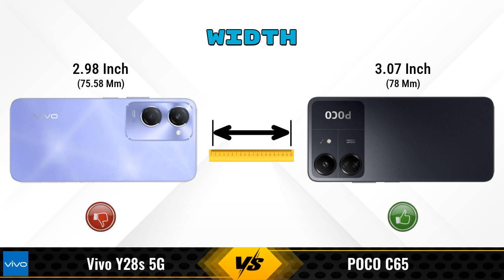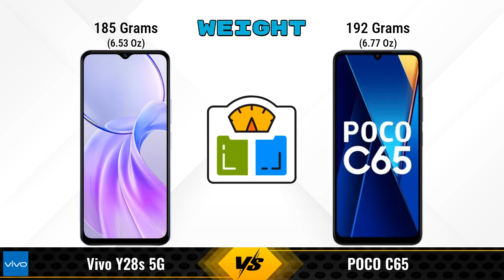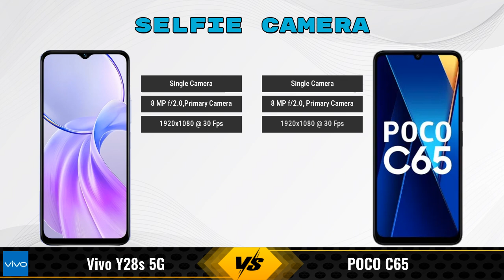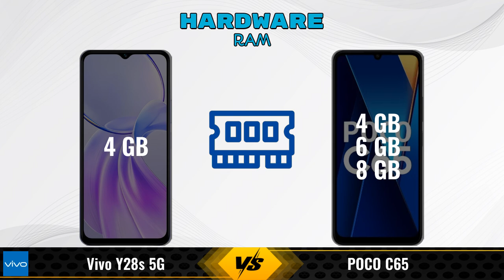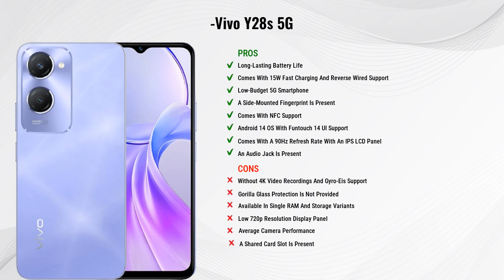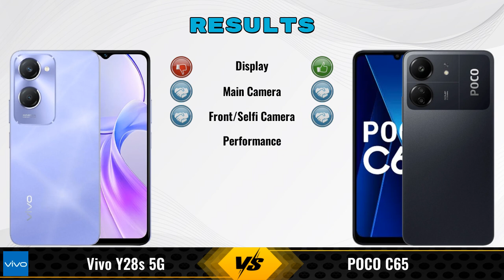Vivo Y28s Vs POCO C65 || Full Comparison ? Which one is Best?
In this video, we provide an in-depth comparison between the Vivo Y28s 5G Vs POCO C65.We cover all the key specifications, features, and performance aspects to help you decide which phone is better for your needs.

### vivo Y28s 5G 4 GB / 128 GB Details:
- **Brand:** vivo
- **Price:** 13999

- **Variants:**
4 GB / 128 GB - 13999

Flipkart :

### POCO C65 8 GB / 256 GB Details:
- **Brand:** POCO
- **Price:** 10999

- **Variants:**
8 GB / 256 GB - 10999
4 GB / 128 GB - 8499 (Flipkart)
6 GB / 128 GB - 9499 (Flipkart)
4 GB / 128 GB - 8999 (Amazon)
6 GB / 128 GB - 9999 (Amazon)

vivo y28s vs poco c65 256gb - in-depth comparison & review
vivo y28s vs poco c65 256gb - which is better? full specs comparison
vivo y28s vs poco c65 256gb - detailed review and specifications
vivo y28s vs poco c65 - detailed review and specifications
vivo y28s vs poco c65 - which is better? full specs comparison